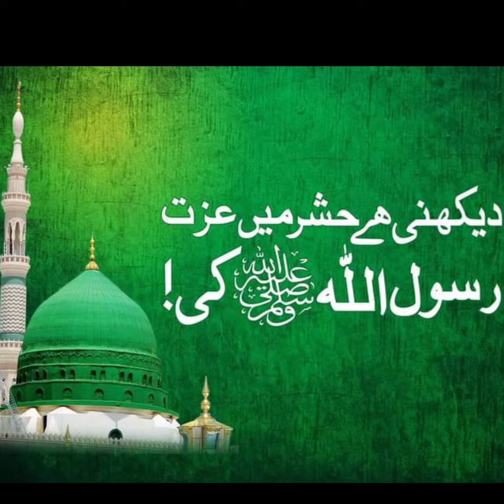Madhosingh Bazar 2022 Beautiful Naat Padhte Hain Mustafa Wale | Sahid Raza Audio | ALI 786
Naat Padhte hai. mustafa wale new beautiful Naat mp3 naats Sahid Raza noorbagh madhsoingh ...